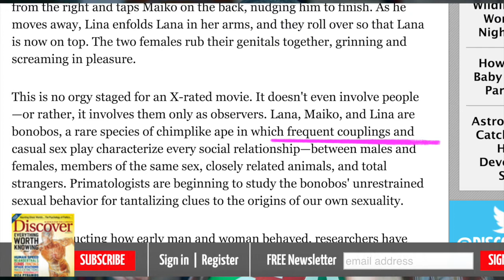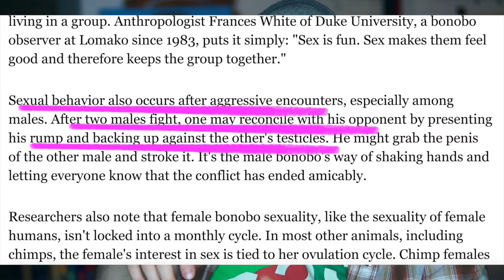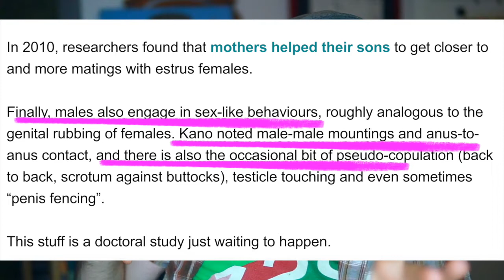Monkey Humping - Bonobo Sexytime Madness - The Doctah, ill Bostonian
Sure, we all know monkeys can get freaky... but Bonobos? They take it to a whole 'nother level! Grab some popcorn...

Monkey Humping - Bonobo Sexytime Madness - The Doctah, ill Bostonian #9